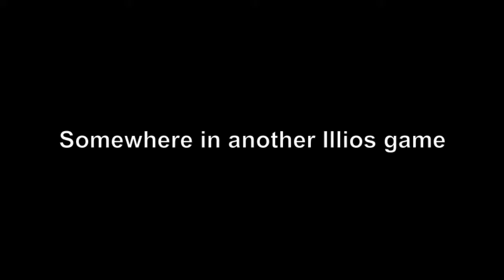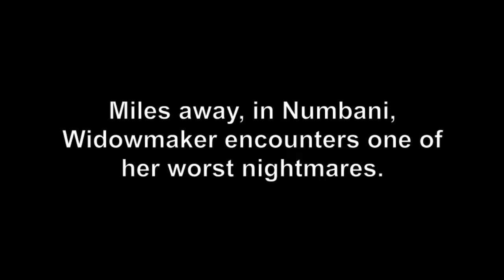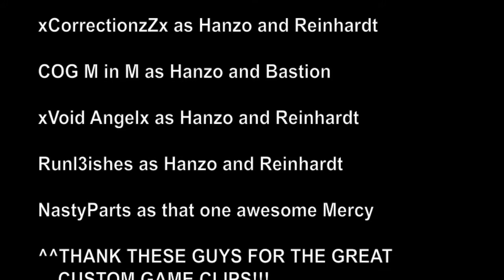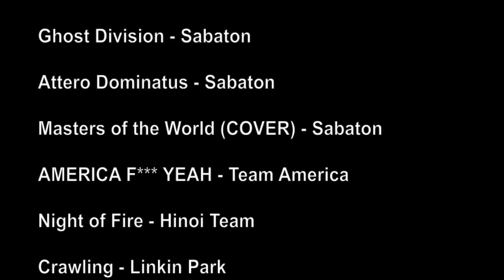Overwatch Oddities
Another random compilation of bizarre Overwatch moments. Special thanks to all of my friends who starred in this video. They helped make some great clips.